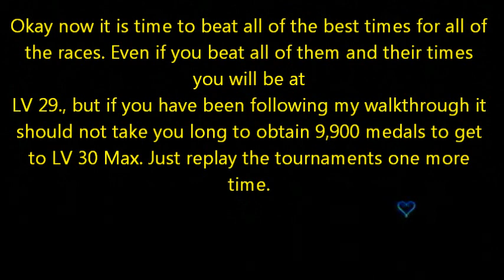Kingdom Hearts Birth by Sleep CM Walkthrough Final EP Part 11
Mirage Arena Part 11 Aqua

Aqua's Moves, Abilities, and Defensive/Evasive Abilities

Same